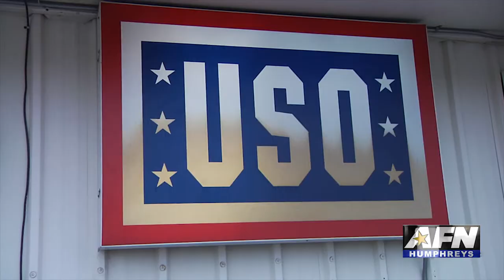AFN Humphreys - NFL Player Visit